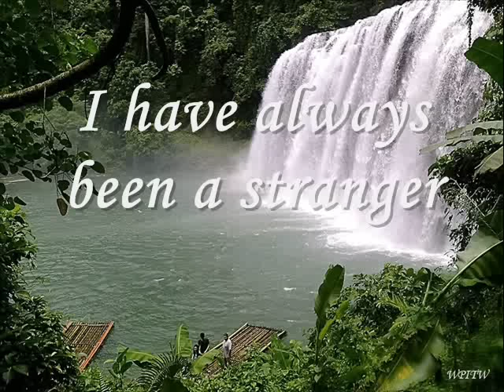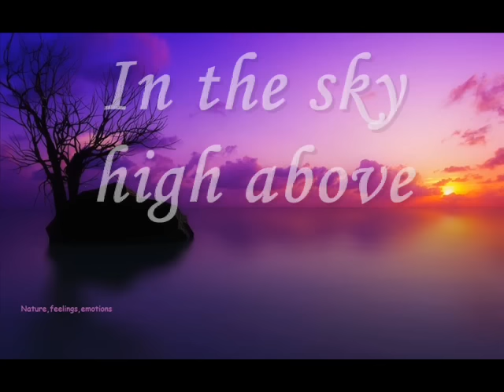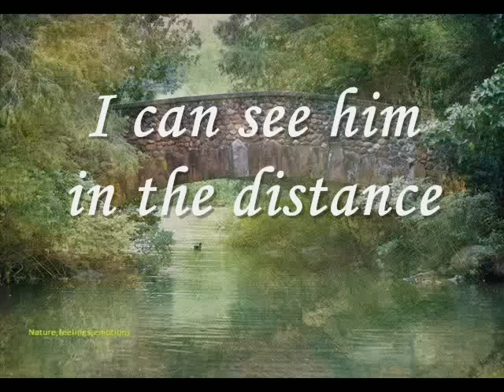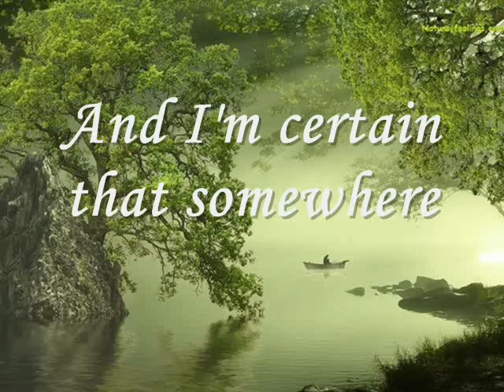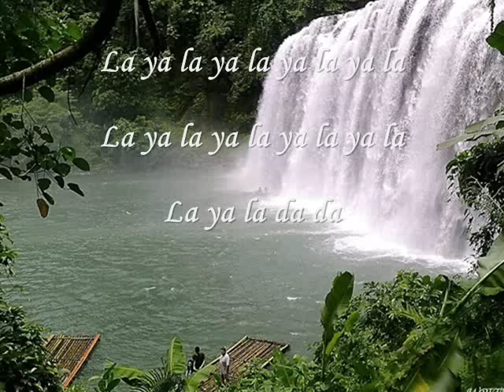Bridges by: Sergio Mendez ( lyrics 08 - 11-14)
There's a bridge to tomorrow, there's a bridge from the past...there's a bridge made of colors in the sky high above...and i think there must be bridges made out of love...